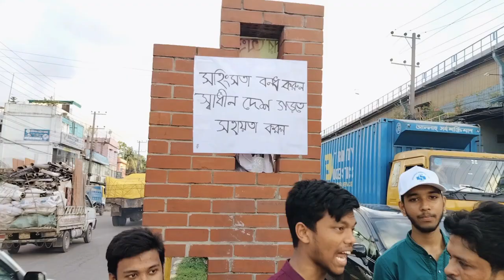ট্রাফিক পুলিশের দায়িত্ব পালন করেছেন চট্টগ্রাম বায়েজিদ শেরশাহ'র মোরে ছাত্ররা।